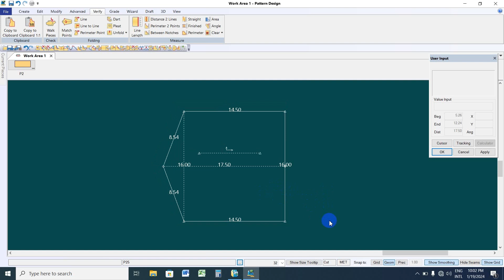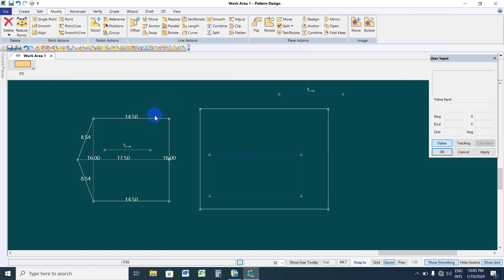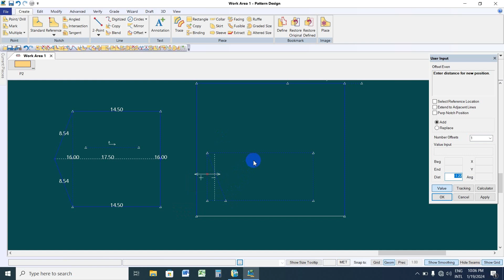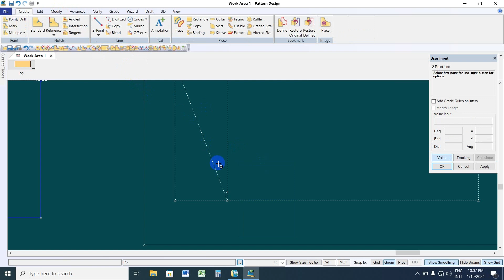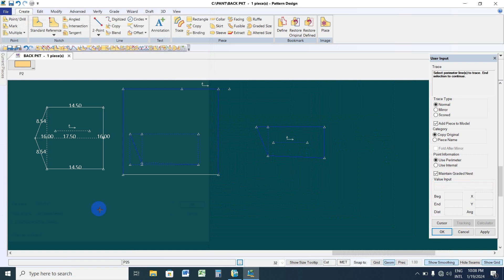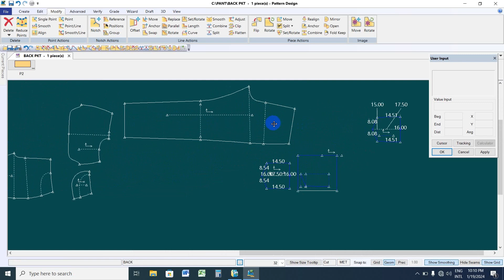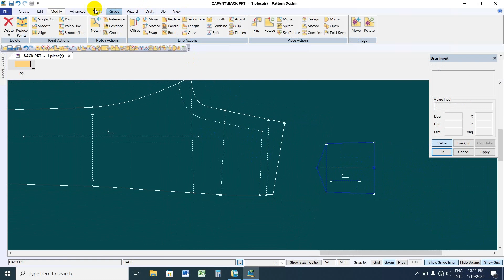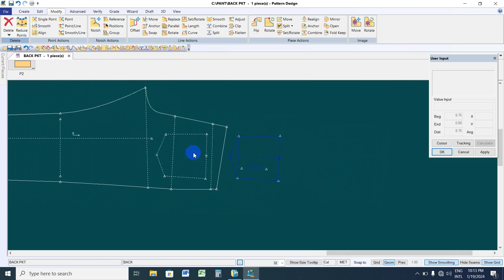Part---05--- Bk Pkt MAking. (Gerber Software Pattern Design.)